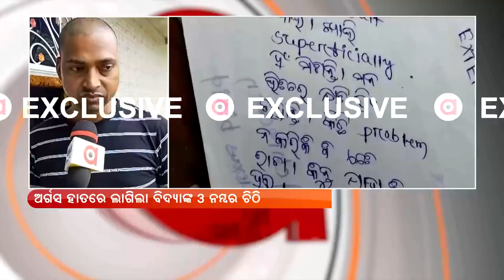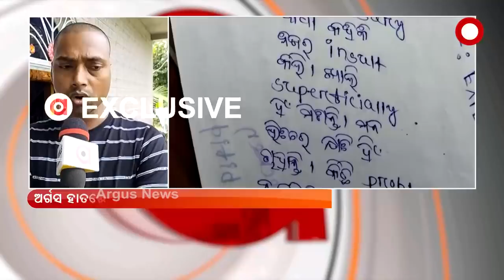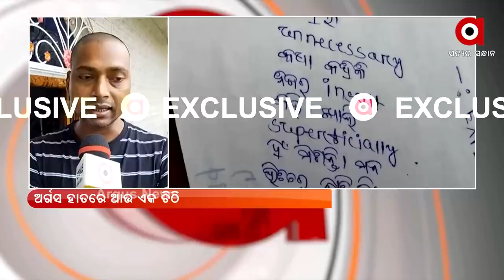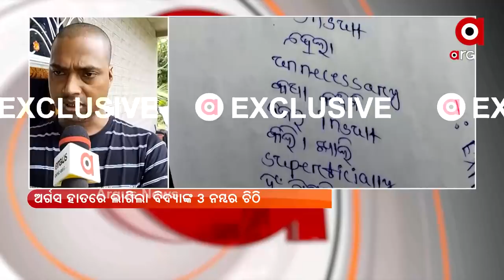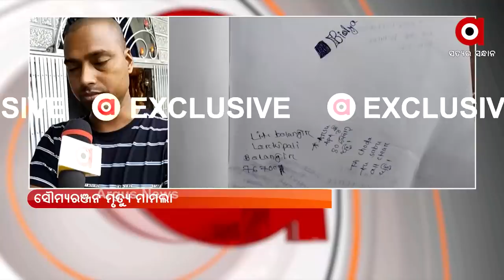ଅର୍ଗସ ହାତରେ ଲାଗିଲା ବିଦ୍ୟାଙ୍କ 3 ନମ୍ବର ଚିଠି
ଅର୍ଗସ ହାତରେ ଲାଗିଲା ବିଦ୍ୟାଙ୍କ 3 ନମ୍ବର ଚିଠି । ଚିଠିରୁ ମିଳିବକି ବଡ ପ୍ରମାଣ । କଣ କହୁଛି ଏ ଚିଠି ?